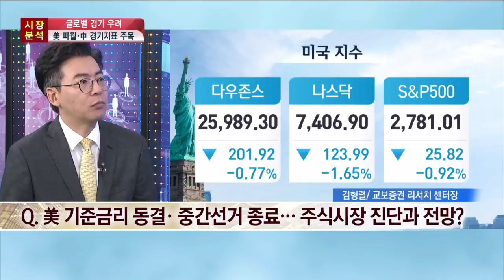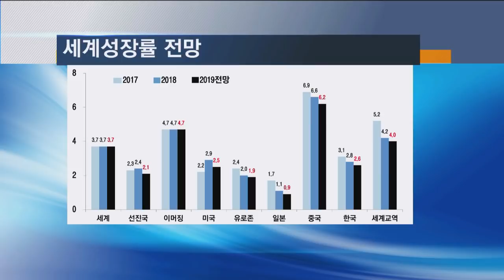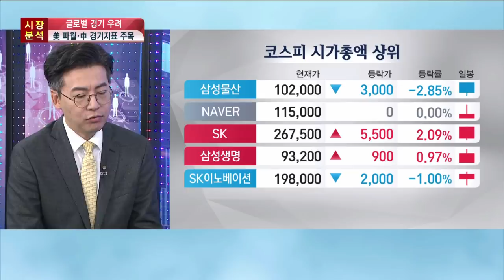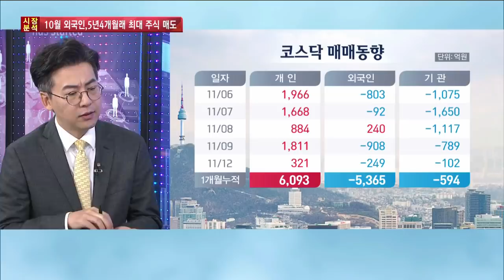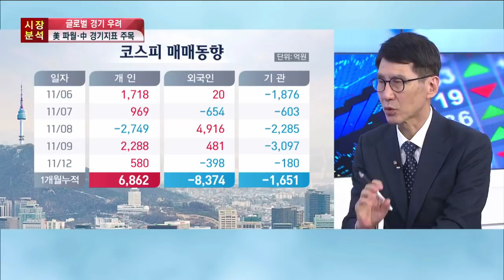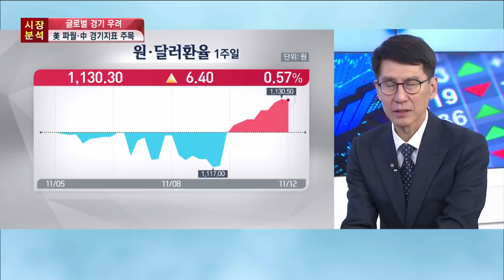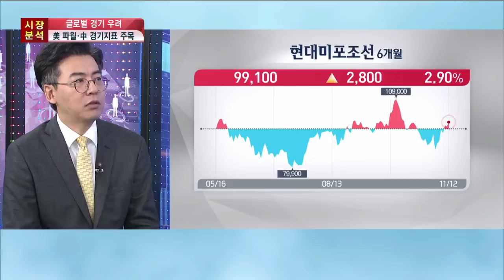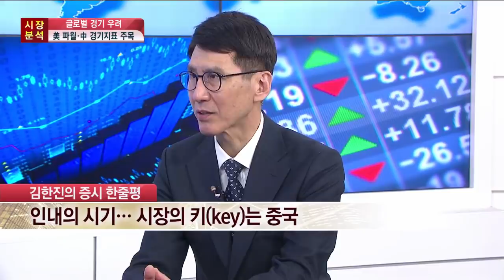[증시라인] 韓 경제 성장률이 2.3%?…"하락장과 약세장 구분해야" / 한국경제TV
김형렬 교보증권 리서치센터장/김한진 KTB투자증권 수석연구위원

국내 한 증권사에서 내년도 경제성장률이 2.3% 수준에 머물 것이라고 전망했습니다. 다만 이번 경기 침체 원인이 내수 부진에 의한 것인 만큼 장기 침체가 시작 됐다고 보긴 어렵다고 설명했습니다. 전문가들은 특히 증시가 지지부진한 흐름을 보일 때 하락장과 약세장을 구분해야 한다고 조언했습니다.